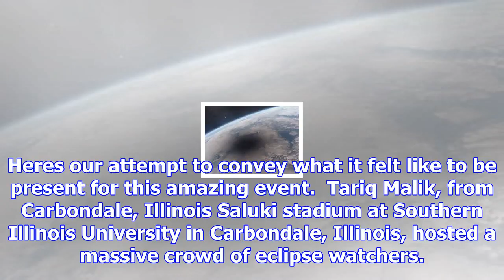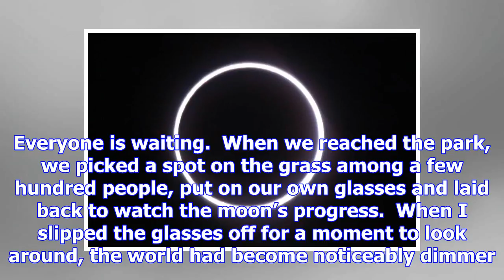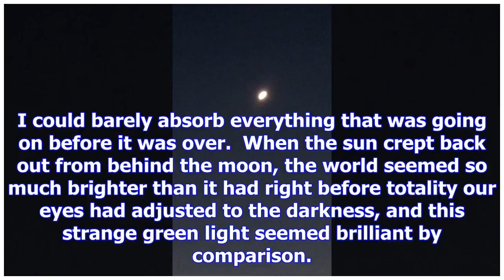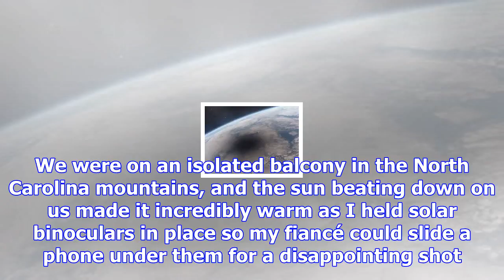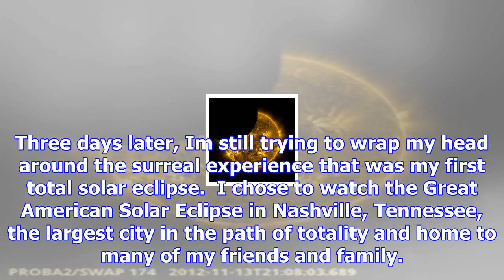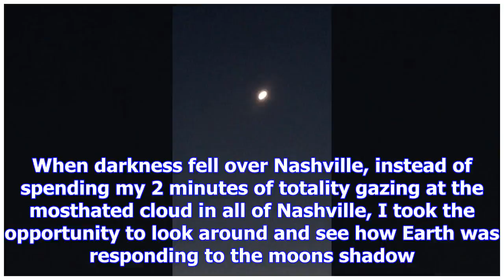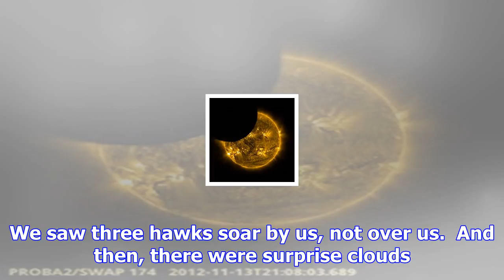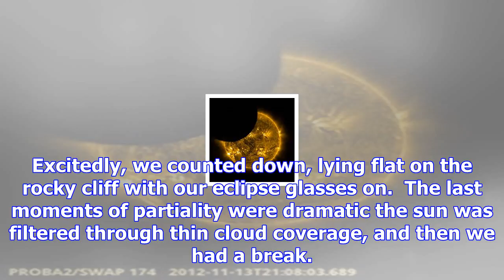Space.com staffers experience the total solar eclipse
Five Space.com staff members traveled to locations around the U.S. to witness the total solar eclipse of Aug. 21, 2017. It was the first total solar e...